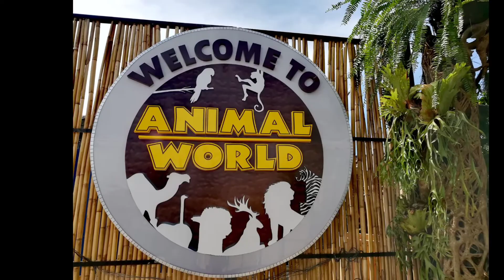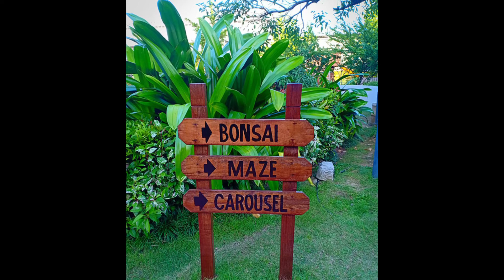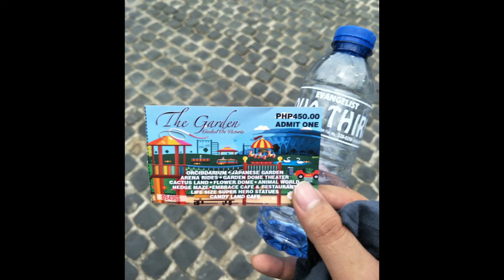The Garden at the Philippine Arena in Bocaue Bulacan | Candyland | Glass Dome Garden |Animal World